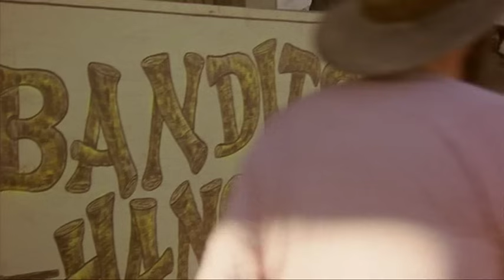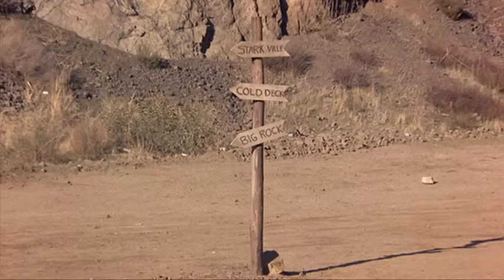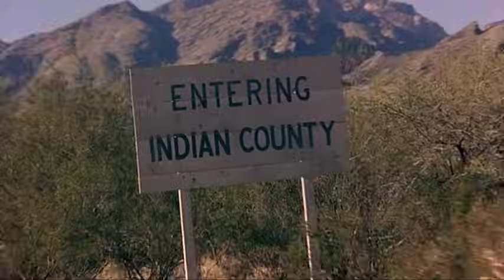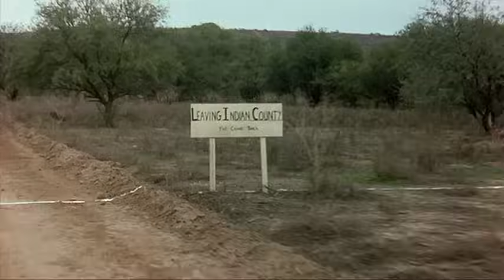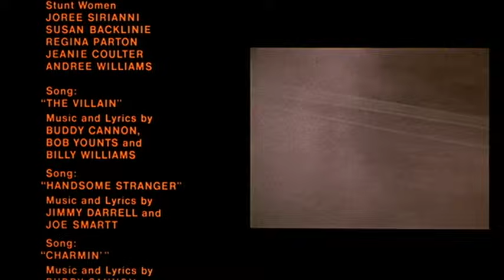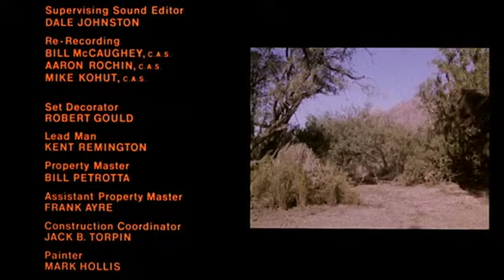Kaktüs Jack 1979 Türkce Dublaj Kovboy filmi